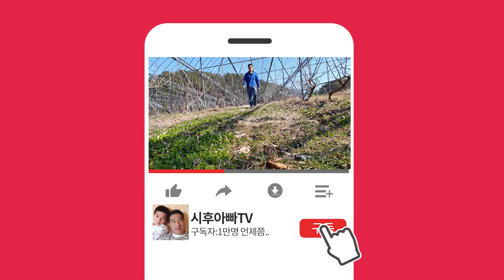[체리 재배기술_5월중순]체리 포미나처리 결과와 초보자께 드리는 현실적 조언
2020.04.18 처리한 체리곁가지 촉진제 포미나 결과 미래의 결과지로 쓰일 곁가지들이 양호하게 발생되었습니다.
숙지해 두면 유용하게 쓰일 생장조정제 이니  눈여겨 봐 두시길 바랍니다.
체리농장 시작한 분 치고... 농장 하나에 만족하시는 분 못봤습니다. ㅎㅎ

포미나 처리에 대한 자세한 사항은 아래 블로그를 참고해주세요~